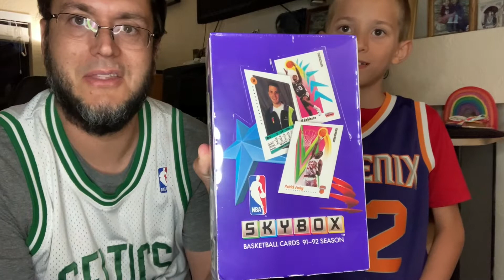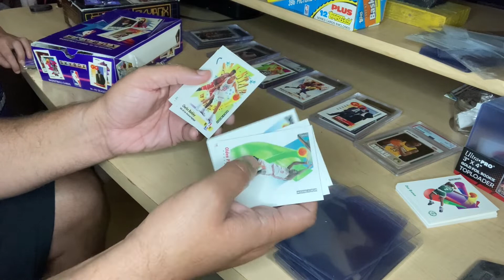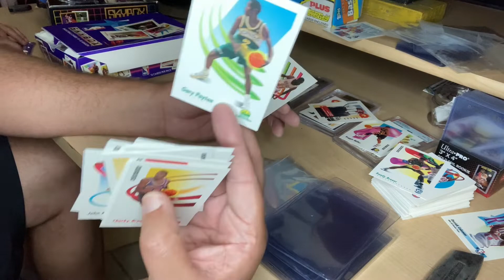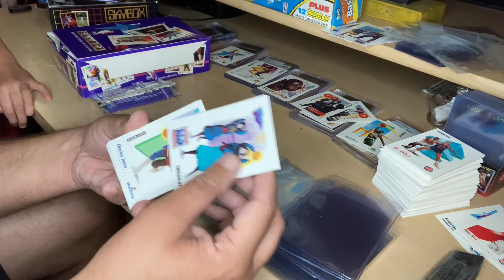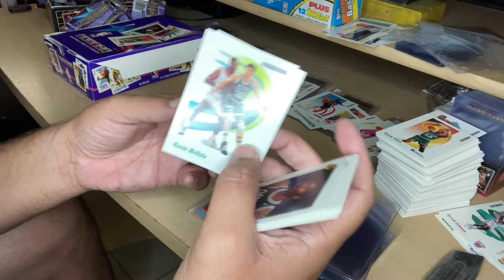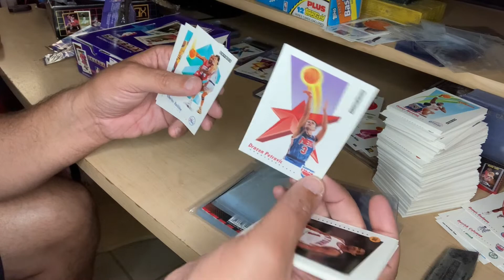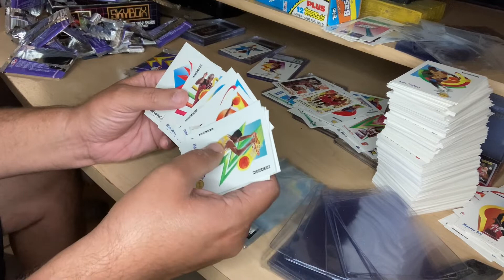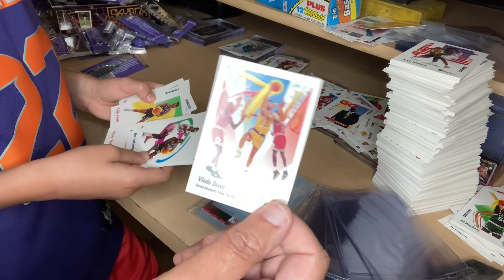91-92 Skybox series 1 unboxing 🏀. Jordan hunting!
91-92 skybox series 1 basketball unboxing!  Jordan hunting 🏀